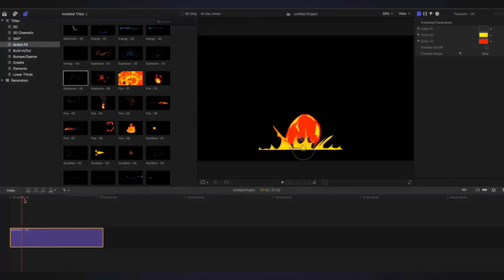ActionFX | Fire Smoke Water Effects for Final Cut Pro | Apple Motion Files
This is an amazing pack to create cartoonish and real visual effects like fire, water, smoke and more. All items are hand-drawn frame by frame. The usage is very easy and you can simply drag and drop items on your footage. all items are transparent and it will easy works on your videos or your images.

 Last Update 11 September 18 Created 11 September 18 Requires Plugins No Software Version Apple Motion 5, Final Cut Pro X Resolution Resizable File Size 1.8GB Tags 2d, action fx, animation fx, cartoon, cartoons, dust, effects, energy, finalcut, fire, flash fx, hand drawn, smoke, transitions

download ActionFX | Fire Smoke Water Effects for Final Cut Pro | Apple Motion Files